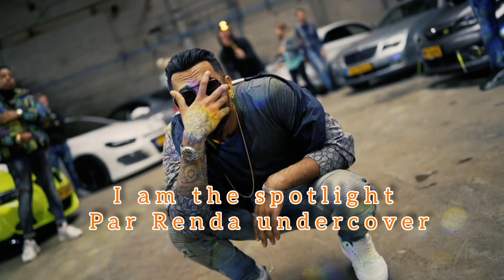Kamal Raja - Like a Snake Lyrics Video | x Kaliteli prod. by AyoB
Singer: Kamal Raja/Kaliteli
Produced by : AyoB
Music Label: Bollywood-zone
Music Video: Magnifique Productions
D.O.P: Rohit Magnifique , Akash de Koning
Graphics by: General Graphics *
FPV Drone: Wim Reinders/Controllfpv
Styling/PR: Falsetto' s Agency
Mua: Glow Up || Raveena
Director: Kamal Raja

Credits: De Wouten/Crew De Wouten
HAA-DJA Limited